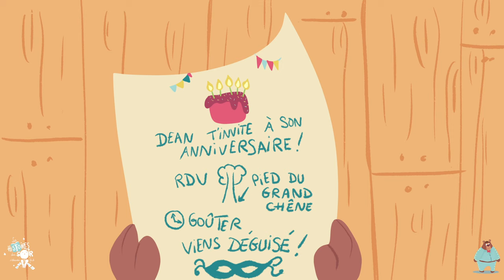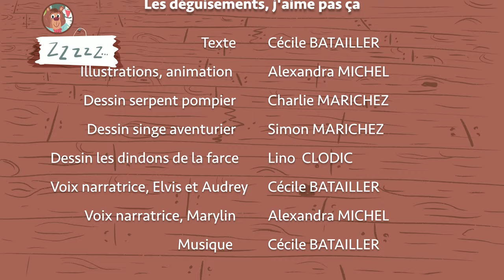J'ai le droit de dire "NON !" ! Histoire du soir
Elvis est très content ! Il est invité à une fête d'anniversaire.
Oui, mais voilà, il faut venir déguisé. Et les déguisements, Elvis n'aime pas ça. C'est son droit !
Comment va-t-il résoudre ce problème ?
Ses deux cousines Marylin et Audrey vont l'aider !
*Une histoire du soir à écouter et regarder : comme vous préférez :-P

A regarder ici sur notre chaîne Youtube,
ou à écouter avec votre lecteur de podcasts préféré : Spotify, Deezer et Apple podcast !
Les histoires du soir d'Alexandra et Cécile : ce sont des histoires douces et amusantes pour les petits (et les grands).
Des histoires pour dormir, rêver, apprendre, s'amuser. bref : pour grandir !
Cécile Batailler : auteur de pièces de théâtre pour adultes, et enfants, est la plume des histoires du soir. C'est elle qui imagine les fabuleuses aventures des héros.
Alexandra Michel est l'illustratrice et l'animatrice.
C'est elle qui donne vie aux personnages. Parfois c'est elle qui imagine des personnages, et Cécile qui leur trouve des aventures,
parfois c'est Cécile qui a une idée d'histoire et Alexandra qui cherche à partir du texte : un travail d'équipe !

Et d'amitié : Alexandra et Cécile sont amies depuis des années : elles se sont connues grâce à leur autre métier commun : Comédienne.
Elles ont plein de choses en commun, le piano par exemple.
Mais c'est Cécile qui compose et joue les musiques des histoires.

C'est ainsi qu'elles ont imaginé les histoires du soir d'Alexandra et Cécile : des histoires qu'elles écrivent, dessinent, animent et racontent. Des histoires toujours validées par leurs enfants :D

Nous sommes aussi sur Facebook et instagram pour découvrir les coulisses, les étapes de fabrication de nos histoires.. en avant-première

Le mystère de l'escargot qui rampe à toute vitesse :
Texte, musique et voix : Cécile Batailler,
Illustrations animation, et voix : Alexandra MICHEL